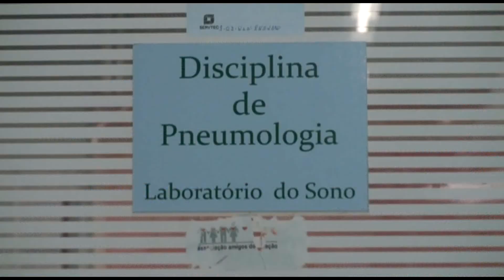Laboratório do Sono do Incor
Você sabia que as doenças relacionadas ao sono, como a apneia, podem causar depressão, sonolência, cansaço e risco de morte súbita, entre outras complicações?

O Canal da Saúde visitou o Laboratório do Sono do Instituto do Coração (Incor), ligado ao Hospital das Clínicas, para saber mais sobre essas doenças que também  podem estar relacionadas às patologias do coração.